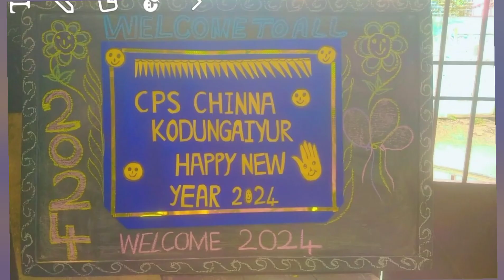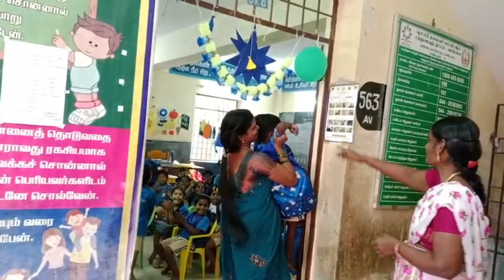First day of 2024 At Kindergarten 🎉🎉🎉🎉 Chennai primary school ✨✨